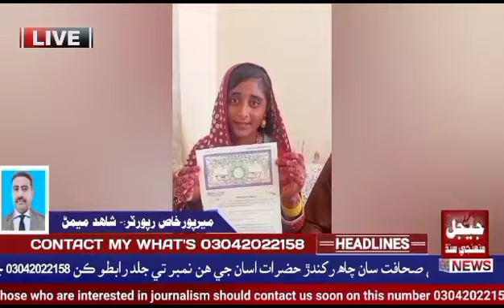July 17, 2023